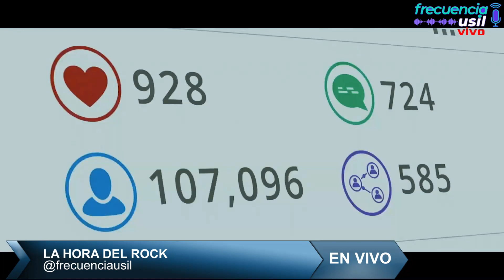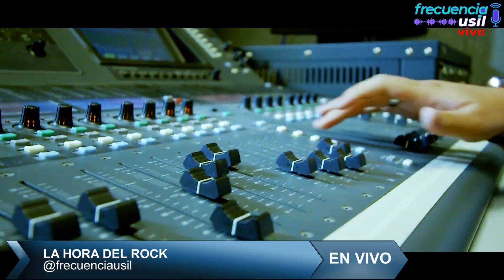La Hora del Rock - Cielo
Walter nos acerca al dúo electrónico Cielo